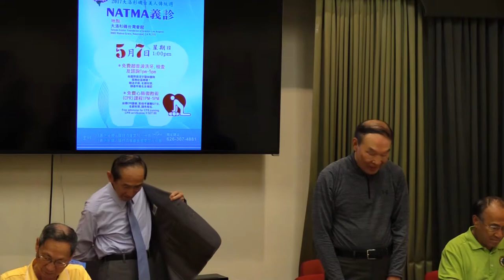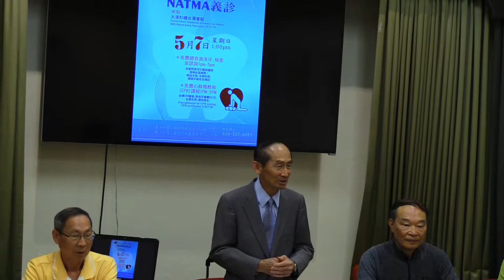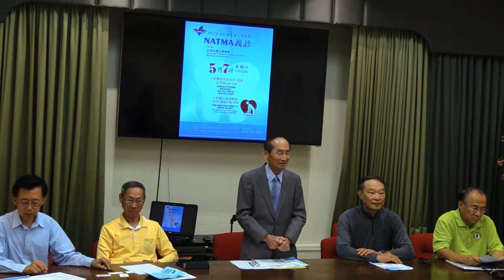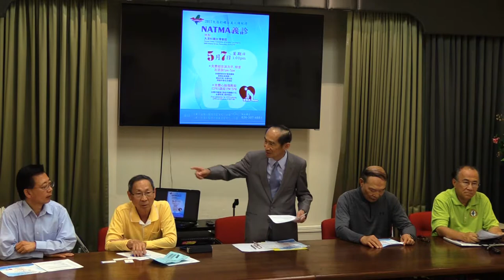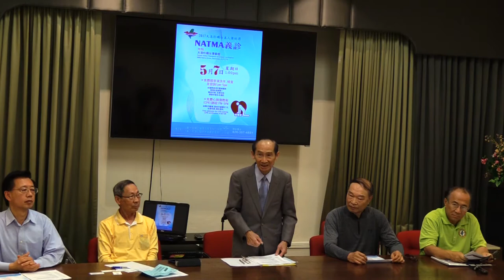大洛杉磯台美人傳統月活動系列-北美洲台灣人醫師協會南加分會-牙科義診及CPR課程 記者會 20170503